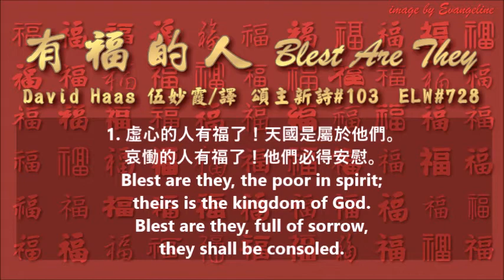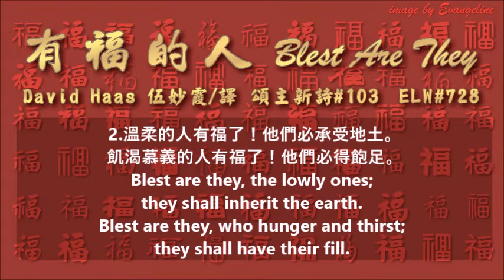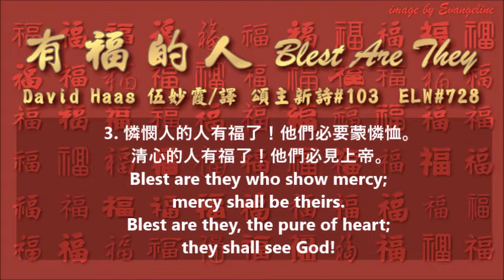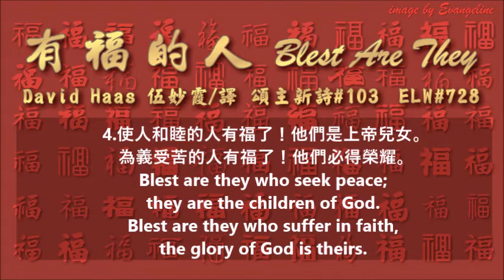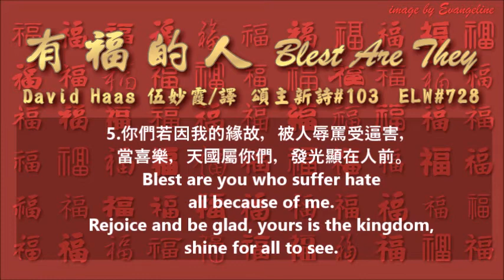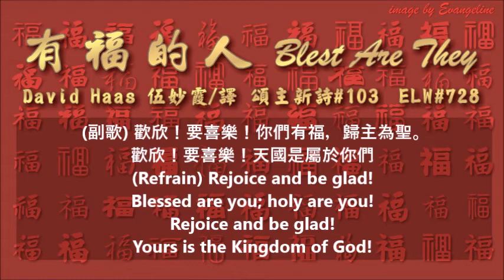[Please check description for sexual misconduct of the composer] Blest Are They 有福的人 頌主新詩103 ELW 728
2020年6月13日公告：原版詞曲創作音樂家 David Haas 被控訴多起性暴力案件長達多年，這對我是一個很大的打擊，對教會也有一定程度影響，誠摯請求您為受害者及教會代禱。目前美國許多教會已經停用該音樂家之創作在敬拜上，因為受害者提出要求。 June 13th, 2020 update: Please note the composer David Haas has been accused of “sexually predatory” behavior, GIA Publications also took these reports seriously. Please pray for the victims. Abuse survivors have asked us to stop using these songs, as they retraumatize them.

Blest Are They 有福的人 (天國八福 - 馬太福音 Matthew 5:3-12)
David Haas 伍妙霞/中譯 頌主新詩 103 ELW 728
Chinese Mandarin 中文漢語普通話

*Piano & English choir part was recorded on 1/29/2017 Faith Lutheran Church Heritage Service (available ) ; Chinese part added on 8/26/2017 by Evangeline Dai

Chinese & English Lyrics:
1. 虛心的人有福了！天國是屬於他們。
哀慟的人有福了！他們必得安慰。

(副歌) 歡欣！要喜樂！你們有福，歸主為聖。
歡欣！要喜樂！天國是屬於你們

2.溫柔的人有福了！他們必承受地土。
飢渴慕義的人有福了！他們必得飽足。

(副歌)

3. 憐憫人的人有福了！他們必要蒙憐恤。
清心的人有福了！他們必見上帝。

(副歌)

4.使人和睦的人有福了！他們是上帝兒女。
為義受苦的人有福了！他們必得榮耀。

(副歌)

5.你們若因我的緣故，被人辱罵受逼害，
當喜樂，天國屬你們，發光顯在人前。

(副歌) X2

1. Blest are they, the poor in spirit;
theirs is the kingdom of God.
Blest are they, full of sorrow,
they shall be consoled.

(Refrain)
Rejoice and be glad!
Blessed are you; holy are you!
Yours is the Kingdom of God!

2. Blest are they, the lowly ones;
they shall inherit the earth.
Blest are they, who hunger and thirst;
they shall have their fill.

(Refrain)

3. Blest are they who show mercy;
mercy shall be theirs.
Blest are they, the pure of heart;
they shall see God!

(Refrain)

4. Blest are they who seek peace;
they are the children of God.
Blest are they who suffer in faith,
the glory of God is theirs.

(Refrain)

5. Blest are you who suffer hate
all because of me.
Rejoice and be glad, yours is the kingdom,
shine for all to see.

(Refrain)X2

*頌主新詩 (New Hymns of Praise) is a joint venture of the Evangelical Lutheran Church in America and its publisher, Augsburg Fortress, together with the Evangelical Lutheran Church in Hong Kong and its publisher, Taosheng.

若您樂意奉獻，請奉獻到我的母會網址如下
If you are willing to give offering, please give to my home church
若想練詩歌找不到影片，可以留言給我，我會盡可能製作